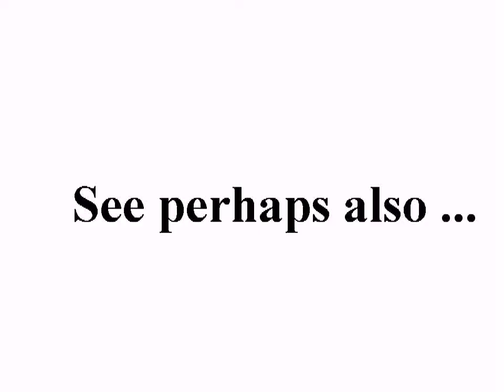حمص قنص الطفل محمد من قبل عصابات الاسد 29 10 2011 +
standard YouTube-licens
to ...
Creative Commons-License

So ...

And please also note this:
How to make *good* documentation (to the ICC-court):

9 ...

Internal system-reference:
Luke 14,17

Original headline:
فري برس حمص البياضة قنص الطفل محمد من قبل عصابات الاسد الله الله يا عرب 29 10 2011

Unedited headline translation:
Free Press Homs Bayada sniper Muhammad by child gangs Assad Allah Allah, O Arabs 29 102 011